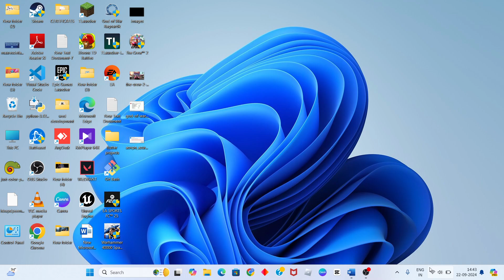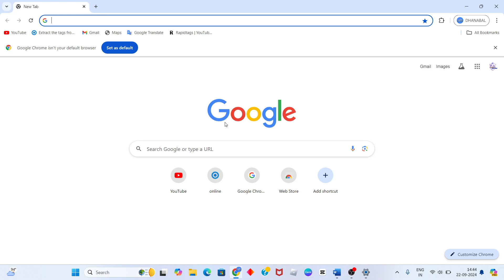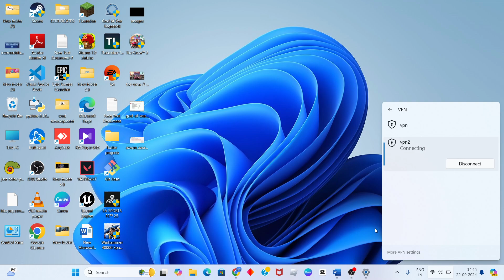Fix VPN Not Working / Can’t Connect to US VPN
In this video i'm showing and making you for Fix VPN Not Working / Can’t Connect to US VPN. Ensure that your VPN application is updated to the latest version, as outdated apps may lead to connectivity problems

fix vpn not working in windows 10
VPN not Working in Windows 10
vpn not working
vpn not connecting
a connection to the remote computer could not be established
vpn connection problem
super vpn Connection problem
super vpn not connecting
super vpn preparing problem
vpn not connecting problem
vpn not working problem
secure vpn retry problem
secure vpn problem
secure vpn connecting problem
secure vpn problem fix
secure vpn connection failed problem
secure vpn not connecting
secure vpn not working
secure vpn download kaise kare
mod apk download kaise kare
picsart add fonts problem
picsart font add problem